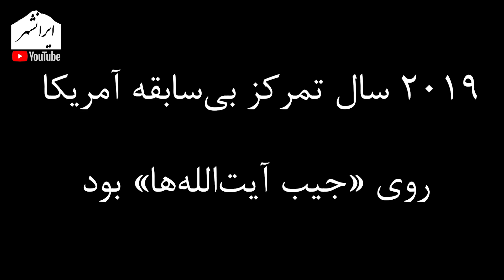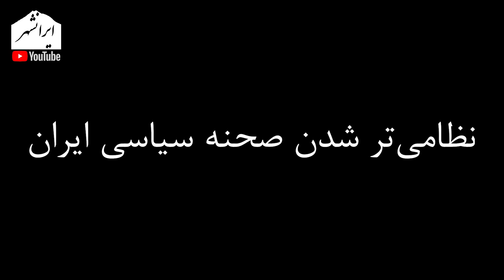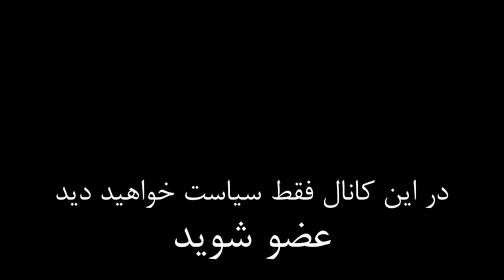سال 2019، سال زوال جمهوری اسلامی بود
این برنامه به فشارها ی وارد شده برجمهوری اسلامی و زوال آن در سال 2019 میلادی می پردازد

تویتر      : @Iranshahrtv
اینستاگرام : @iranshahrtv